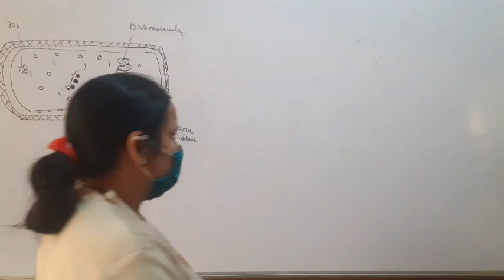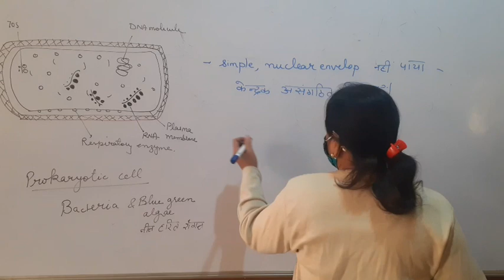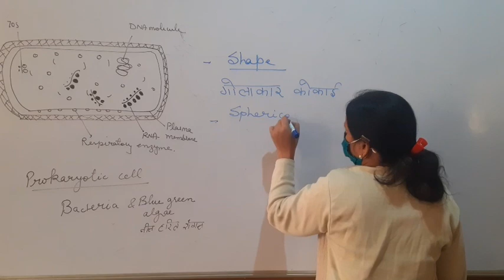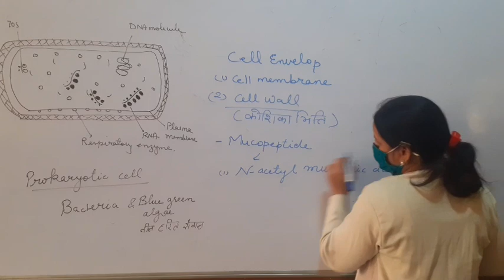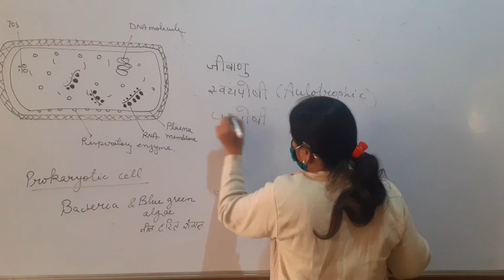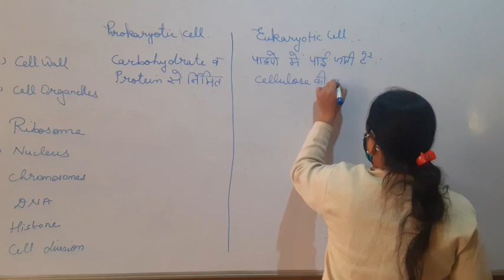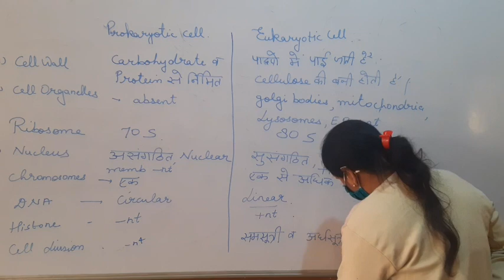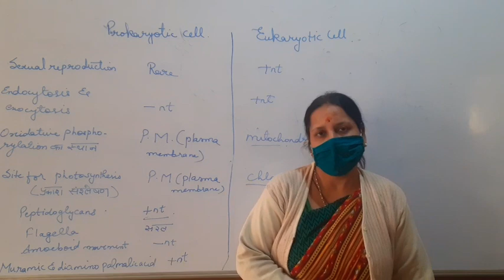Prokaryotic cell and eukaryotic cell